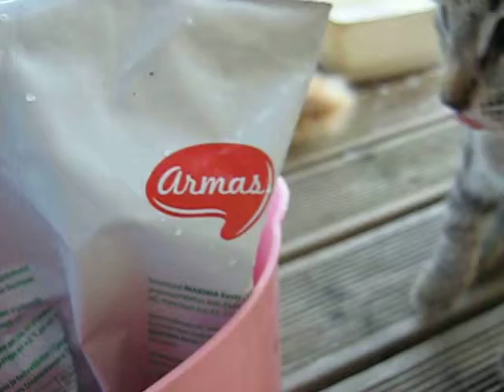MVI 0185 Nature and Life, Open Source Human clips .:.